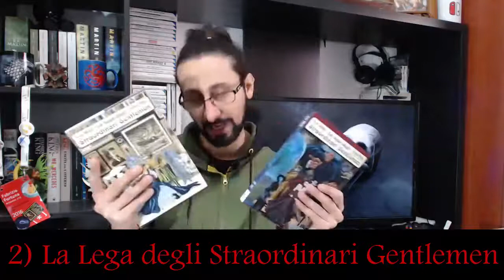Penny Dreadful - Jerus si fa Seriale - Ep.5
Torniamo anche oggi a parlare di Serie Tv soffermando il nostro occhio su questo "nuovo" Romanzo Gotico: Penny Dreadful.
Eccovi quindi i miei 5 motivi per cui dovreste vederlo... tassativamente non in ordine di importanza.

Buona visione ed alla prossima.